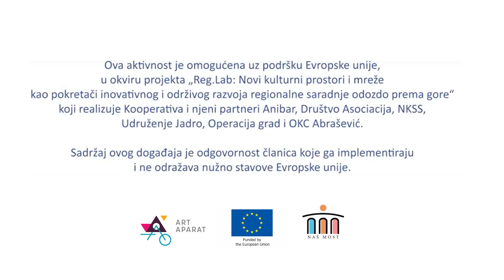Muzika kao alat za srećno starenje - Art Aparat i Naš most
Pevanje u trećoj dobi? Mi kažemo DA! ❤️

Donosimo vam delić atmosfere iz Zenice, gde smo se družili sa sjajnim udruženjem Naš most koje u ovom gradu inspiriše i pokreće pripadnice starije populacije.

Članice udruženja, koje se inače bave slikanjem, tokom naše posete prvi put učile su da pevaju! 👭🎶✳️
Kroz druženje i razmenu, zajedno smo radili na osmišljavanju programa koji bi povezivao mlade i one malo starije na Balkanu i kroz umetnost radio na pomirenju, zajedništvu i medjugeneracijskom učenju 💫🎉

Saradnja Art Aparata i udruženja Naš most je započeta još 2020. godine.

Hvala našim neumornim saradnicama, a posebno Zdeni Šarić koja predano radi na poboljšanju položaja starije populacije u BiH i stalno nas iznova inspiriše ❤️❤️❤️❤️

Jedva čekamo nastavak!